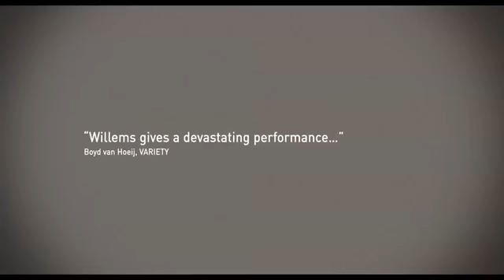Trailer Boven is het stil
A film by Nanouk Leopold

BOVEN IS HET STIL (IT'S ALL SO QUIET) is about the 40-year-old farmer Helmer, a single farmer in his fifties. He lives with his aged, bedridden father in the Dutch countryside. His working days are marked by the visits of milk collector Johan, a man of his own age for whom Helmer holds a secret fascination. One day Helmer decides to renovate the house, buying himself a new double bed and moving his father upstairs. His life gains even more momentum, when adolescent farmhand Henk comes to help him out